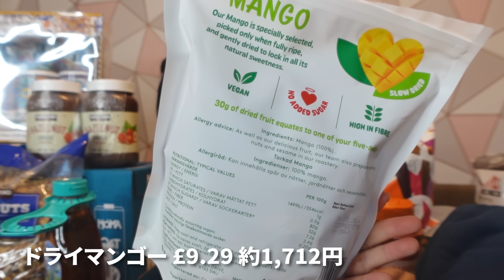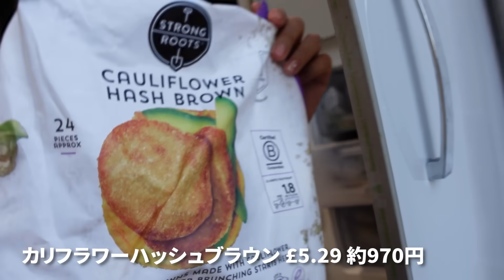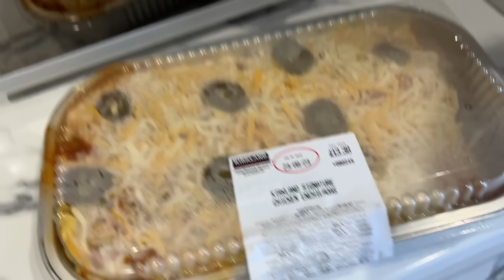【コストコ爆買い】買ってよかったイギリスのコストコ購入品紹介😍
今日もあなたが幸せを感じる時間を過ごしていますように。

英語で会話している部分はYouTubeの翻訳機能をオンにしてご覧ください！

★Chiakiプロデュース ブランドのウェブサイト
「Je Chéris」

動画内で使用した楽曲
★「BGM 提供:JOY&LIFE Creation / 稲福高廣」